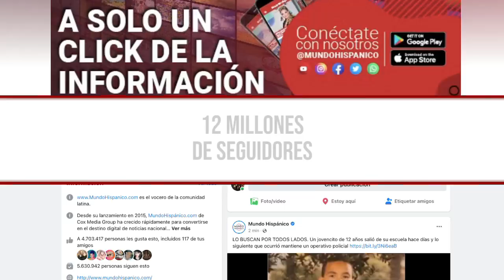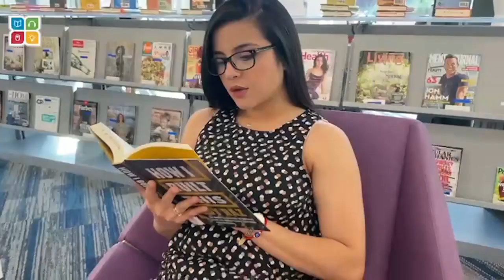CONFIRMAN MALA NOTICIA DE BIDEN El presidente estará aislado tras darse a conocer su estado de salud